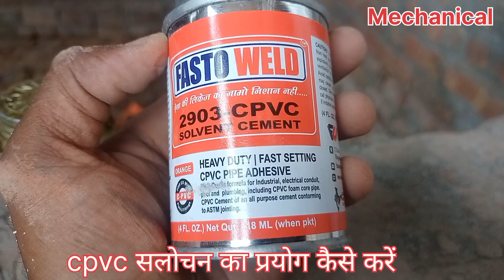different between pvc upvc cpvc solvent how to use pipe scholchan in Hindi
mechanical
सलोचन का प्रयोग कैसे करें
upvc solvent
PVC solvent
cpvc solvent